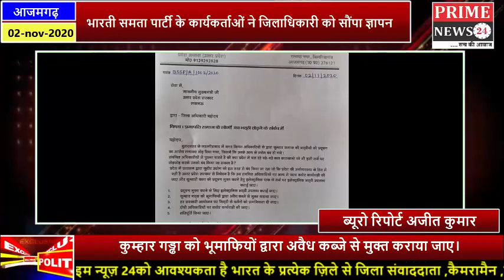भारतीय समता समाज पार्टी के कार्यकर्ताओं ने जिलाधिकारी को सौंपा ज्ञापन